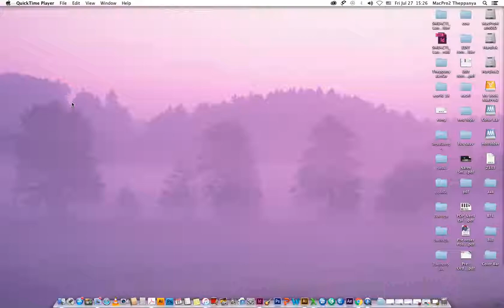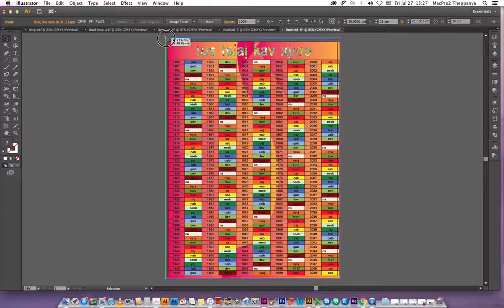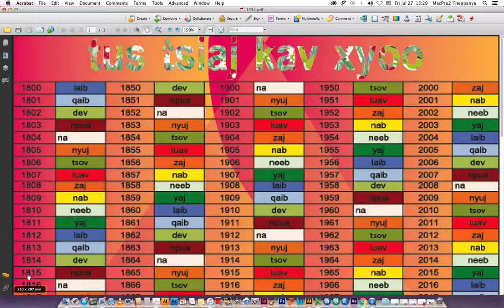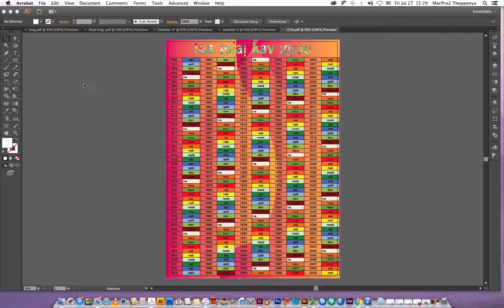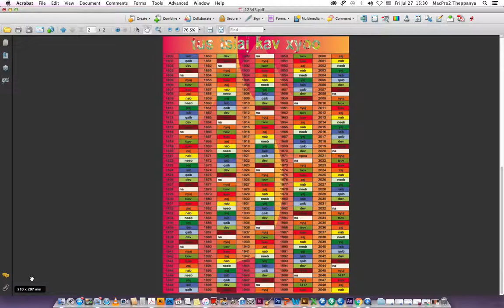How to set Bleed and save get Bleed on page in Illustrator CS6